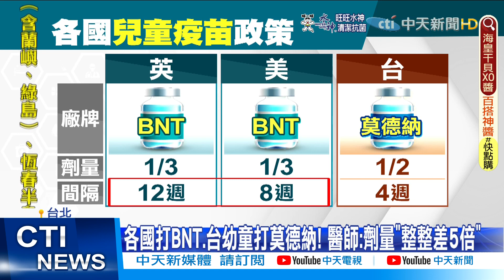【每日必看】各國打BNT.台幼童打莫德納! 家長批:當孩子白老鼠?@中天新聞CtiNews @毛球烏托邦MaoUtopia 20220419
國內疫情拉警報，指揮中心宣布6歲到11歲兒童可施打"莫德納"疫苗，劑量是成人的一半，2劑間隔28天，引爆家長怒火，因為連美國都不讓孩子打大魔王莫德納，家長質疑是把小朋友當白老鼠。因為莫德納副作用大，打在孩子身上恐怕反應會很強烈。